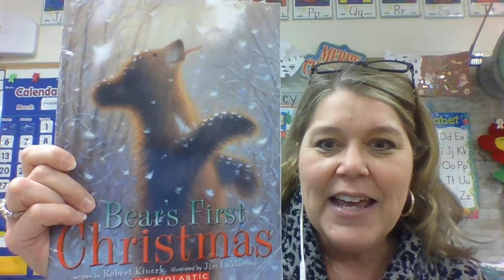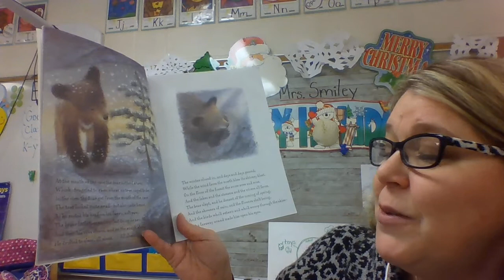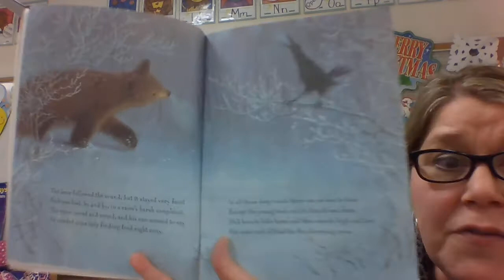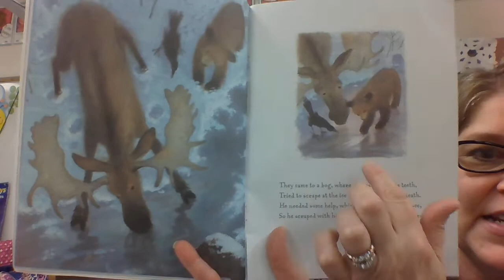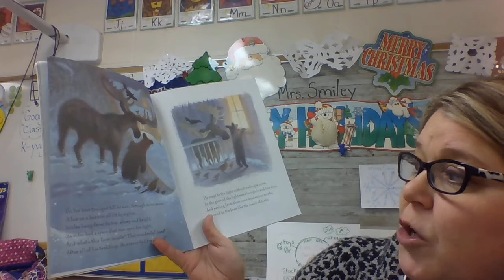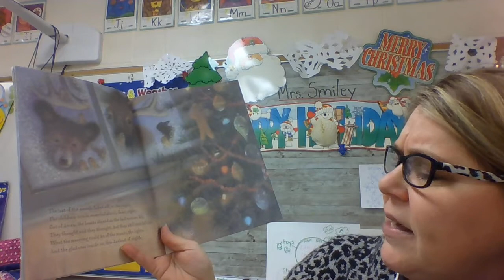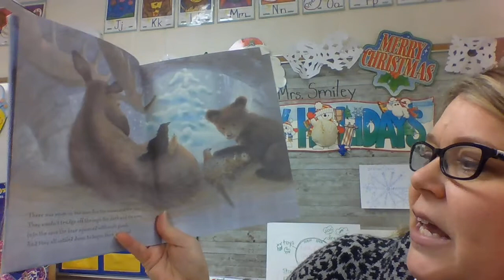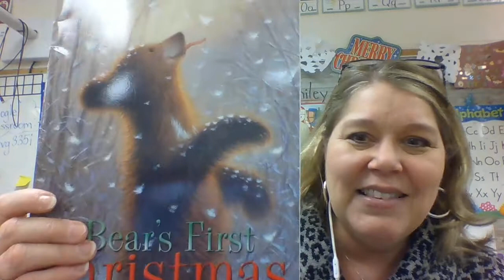Bear's First Christmas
This a sweet winter story story about animals and the love of Christmas.